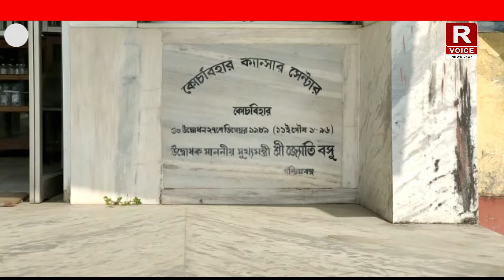🛑ক্যান্সার সেন্টার পরিদর্শন করলেন এমজেএন হাসপাতাল মেডিকেল কলেজের চেয়ারম্যান পার্থপ্রতিম রায়